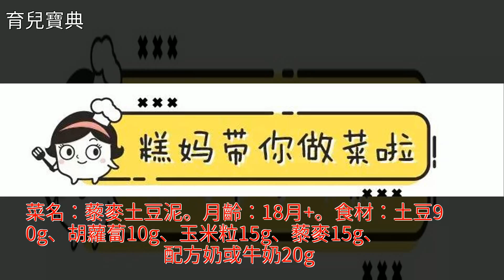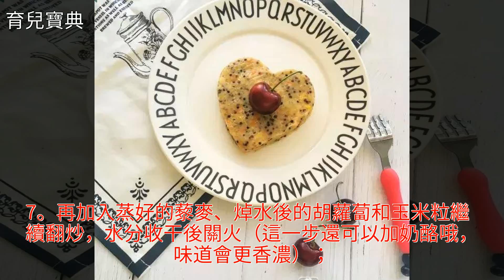比米飯饅頭更營養，這麼好的主食別怪我沒告訴你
比米飯饅頭更營養，這麼好的主食別怪我沒告訴你比米飯饅頭更營養，這麼好的主食別怪我沒告訴你麵條 土豆泥 電飯鍋 牛奶 胡蘿蔔